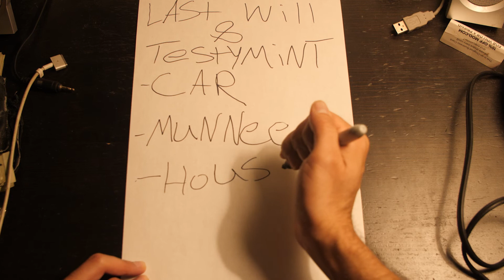When u stub ur toe